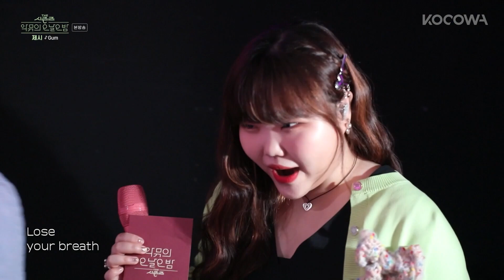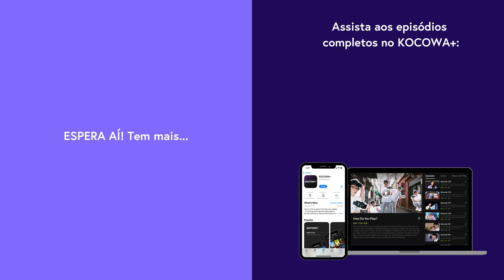Jessi (제시) - Gum | The Seasons: Long Day, Long Night with AKMU Ep 8 | KOCOWA+ [LEG PT-BR]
Assine o KOCOWA+ e assista aos episódios completos de “The Seasons: Long Day, Long Night with AKMU” com legendas profissionais em PT-BR ✨

🎤 SOBRE The Seasons: Long Day, Long Night with AKMU

GÊNERO: Música, Variedades
LEGENDAS: Português, Inglês, Espanhol
PAÍS: Coreia do Sul
ANO: 2023
ELENCO PRINCIPAL: Lee Chan Hyuk, Lee Su Hyun